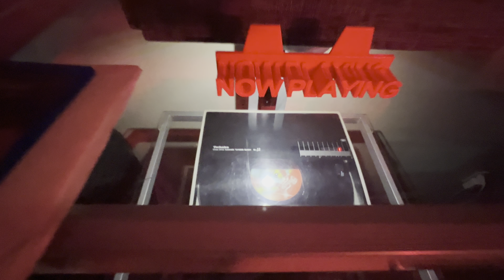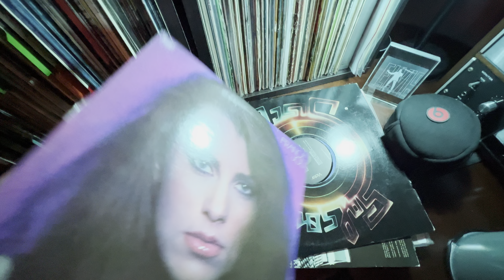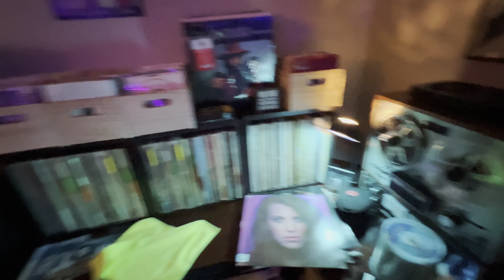France Joli /Come to me 🕺